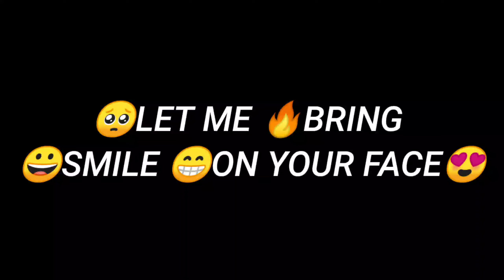PUBG MOBILE FUNNY 😀😁 MEMES FUNNY COMEDY ♥️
🔥A 19 Year Old Indian 🇮🇳 Playing For Skill
Graphics • Smooth And Extreme
 Server • Asia🇮🇳
 Device  REDMI NOTE 9 PRO (4/64)
Recorder  • screen recorder no ads 1080p , bit 10
 Controls • 2 Fingers + Gyro
Instagram • DIVINE ABHI GAMING
Follow me Instagram for Controls and Sensitivity
2 Global I'd GAME  ID 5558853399